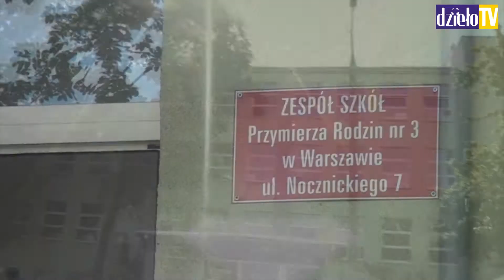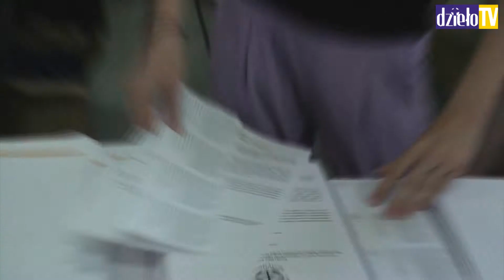PAKERZY 2013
Pakerzy Fundacji "Dzieło Nowego Tysiąclecia" wcale nie chwalą się objętością bicepsów. Ich powodem do dumy jest chęć bezinteresownej pomocy przy pakowaniu materiałów do zbiórki na fundusz stypendialny. Ta odbywa się przede wszystkim podczas Dnia Papieskiego.